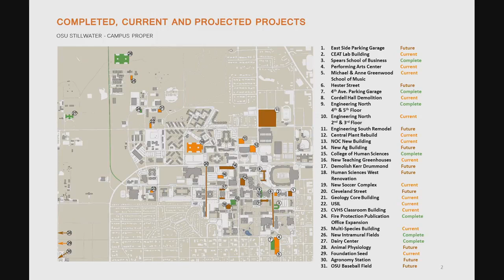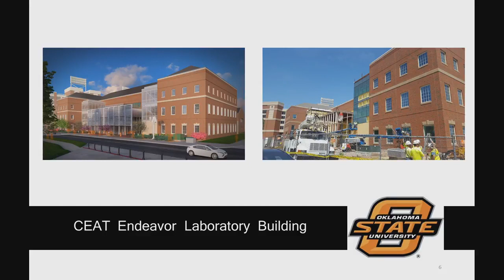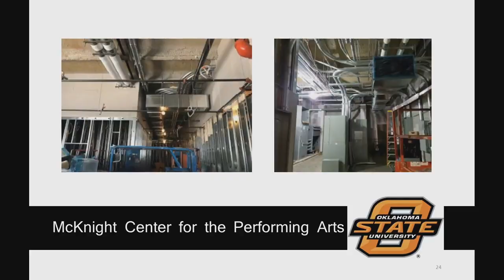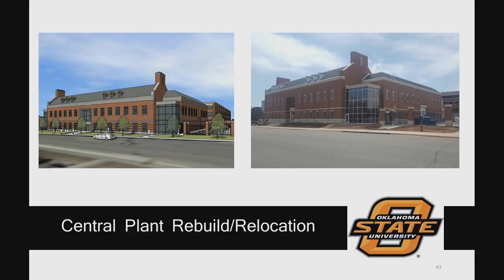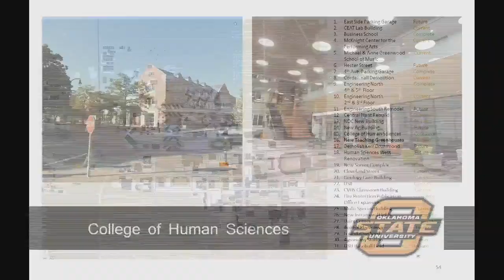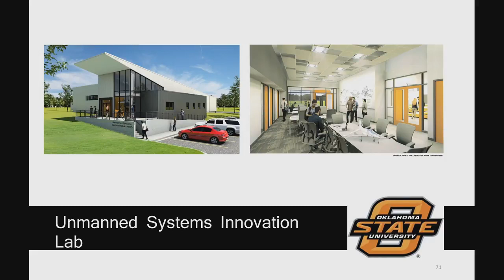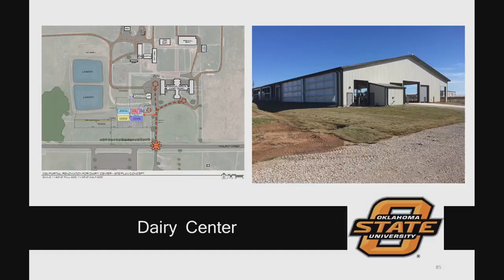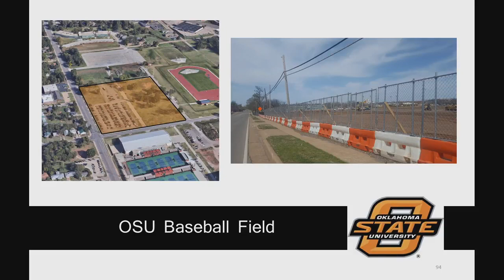OSU Long Range Facilities Planning | Update on Oklahoma State University projects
Presenter: Mike Buchert